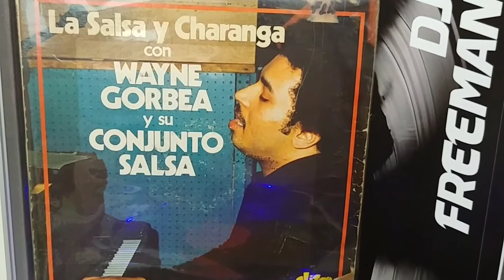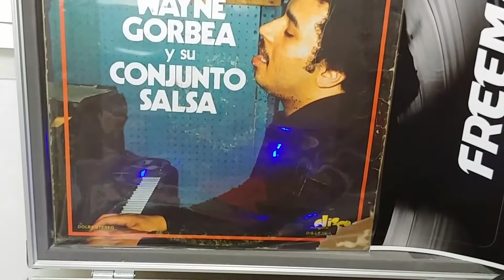UN DUELO - WAYNE GORBEA y su CONJUNTO SALSA